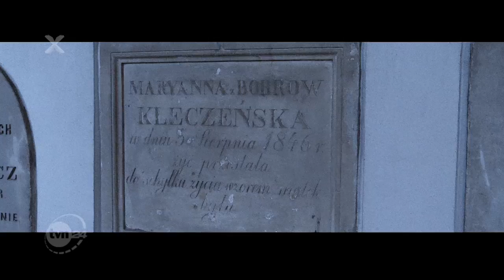Hamlet. Felieton Wojciecha Kuczoka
Wielka literatura najlepiej czuje się poza kadrem. Wojciech Kuczok o filmowych monologach Hamleta.

Program „Xięgarnia" dofinansowano ze środków Ministra Kultury i Dziedzictwa Narodowego w ramach programu „Promocja czytelnictwa". Producentem wykonawczym jest SOLFILM.